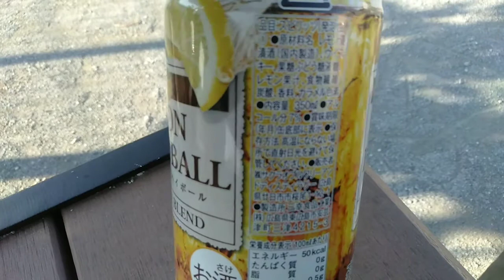【遠慮したい７％】『お酒呑んでみた。その１８４〔三井食品の広島レモンハイボール〕編』三井食品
５０歳を目の前にして一念発起

『お酒呑んでみた。その１８４』

その１８４
三井食品の広島レモンハイボール

果汁０.２％
(製造元・三幸食品工業株式会社)

三井食品販売
三幸食品工業製造
【広島レモンハイボール】
ウイスキー＋広島県産レモン＋レモン浸漬酒

口当たりはレモンの風味がしていいと思ったら後半は散々な結末

ウイスキーの味というよりは薬臭さ
私の口には残念ながら合いませんでした。